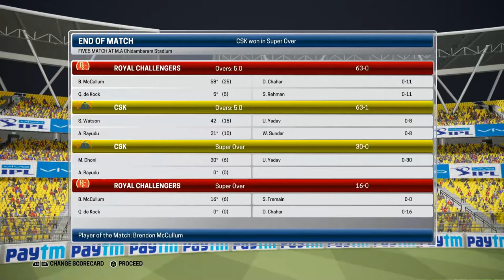CSK VS RCB Who Will Win!!!!!!!! | IPL 2019 1ST MATCH PREDICATION